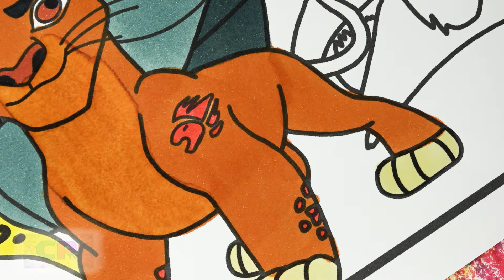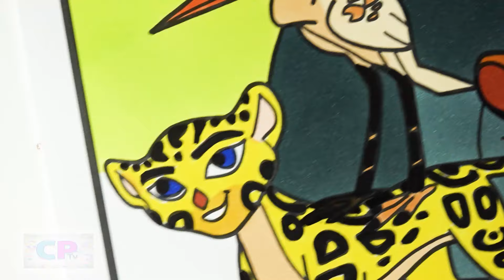The Lion Guard Coloring Pages/Coloring of Kion/Kovan & Electro-Light - Skyline [NCS Release]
Music:
ROY KNOX - Breathe Me In [NCS Release]

Watch:    • ROY KNOX - Breath...

Watch:    • Spencer Maro - St...